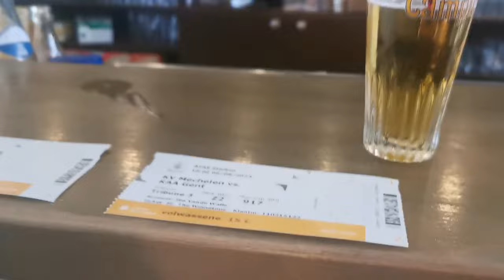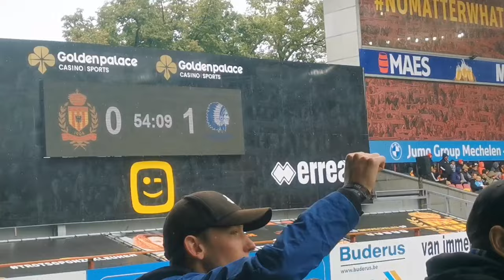𝘽𝙪𝙛𝙛𝙖𝙡𝙤'𝙨 𝙅𝙤𝙪𝙧𝙣𝙚𝙮 𝙑𝙡𝙤𝙜3: JPL 23/24 MD2 KV Mechelen - KAA Gent 💙🤍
Vlog 3 van seizoen 23/24 van KAA Gent💙🤍

Muziek🔊: Sandstorm - Darude